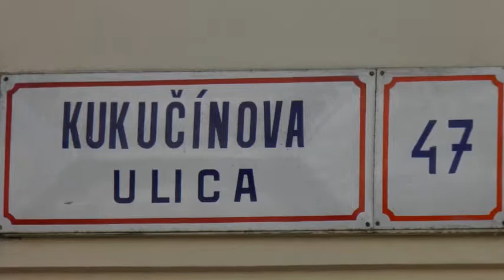Kis-Fátra, Sztrecsény, Besztercebánya - Szlovákia (2014.05.01.-2014.05.04.)